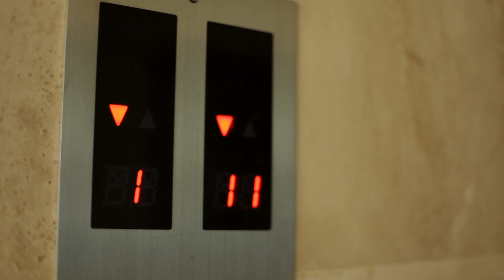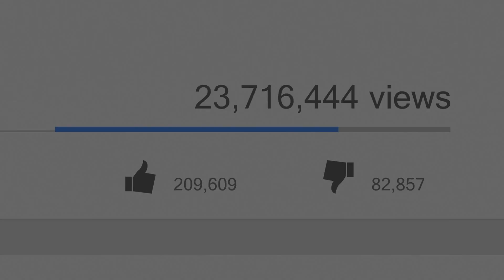شرطي ظن أنه لوحده في المصعد، و لم يعلم أن هناك كاميرا مراقبة تصور كل حركاته !!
في حياتنا اليومية، كل المهن تدفعنا خارج حدود طاقاتنا، و العمل كشرطي في قسم الجرائم قد يكون من أصعب المهن على الإطلاق، أن تواجه قضايا شائكة و عمليات سرقة و أيضا عمليات إنقاد للرهائن، الشرطة عليها أن تواجه الكثير فعلا و ذلك في كل يوم، فحياتهم دائما على المحك و يجب عليهم أن يحموا أنفسهم، لكن حماية المواطنين أيضا هو ما يزيد التوثر حدة، و لمحاولة تعديل الكفة قليلا، تكون هناك لحظات خاصة بالمرح، و قصة الضابط "طوني شورب" تجسد هذه الفكرة بشكل ممتاز، فقسم الشرطة ب"إل باسو" في ولاية "كولورادو" شرق الولايات المتحدة الأمريكية كان مسؤولا عن الأمن و التسيير في هذه المنطقة
إستمع لي هي قناة منسقة و متميزة، و هي بمثابة مستودع للمعرفة، حيث تضم أغرب، أعجب، أرعب، و أجمل ما في العلم التجريبي،  الخيال العلمي،  التاريخ، القصص، التكنولوجيا، و الرعب. سوف تصادف عشرات الصور الخارقة التي لا يمكن شرحها، مخلوقات غامضة مسجلة على أشرطة الفيديو، فيديوهات غير مفهومة، كائنات فضائية، وقائع علمية،  ووحوش مرعبة حقيقية و خيالية.